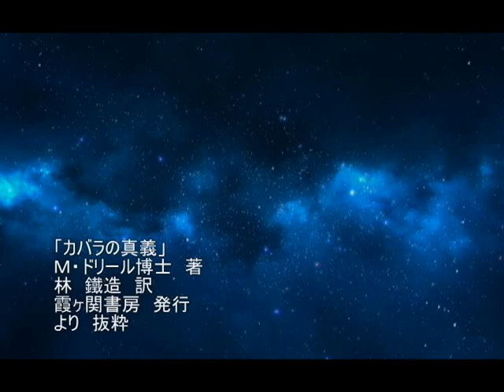耳で読む「ドリール師の教義」28 聖白色同胞団 2 －聴きものがたり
「カバラの真義」
Ｍ・ドリール博士　著
林　鐵造　訳
霞ヶ関書房　発行
より　抜粋